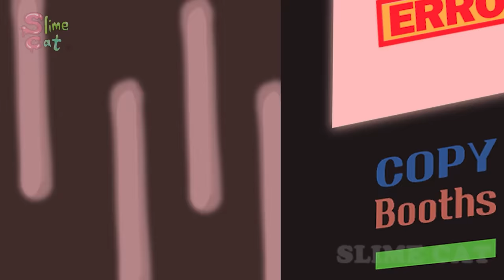The Story Of Poppy Playtime | Poppy Long Hair Vs Mommy Long Legs - Sad Story Animation- | SLIME CAT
[Animation]
Poppy Long Hair Origin Story - Poppy Playtime Chapter 2 Animation -Sad Story- | SLIME CAT

Today I show you an animation that talk about  "Poppy Long Hair Origin Story".

[Characters]

🌹👑{Poppy Playtime}👑🌹
-Mommy Long Legs
-Poppy Long Hair
-Poppy
-BodyGuard
-Huggy Wuggy
-Boogie Bot

[Poppy Playtime Chapter 2 ANIMATION -Poppy Long Hair Origin Story]